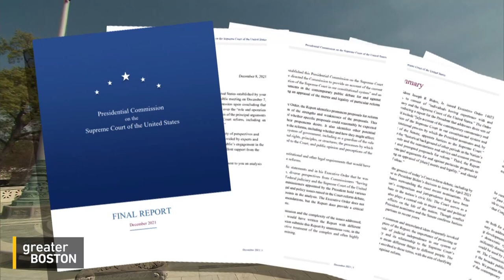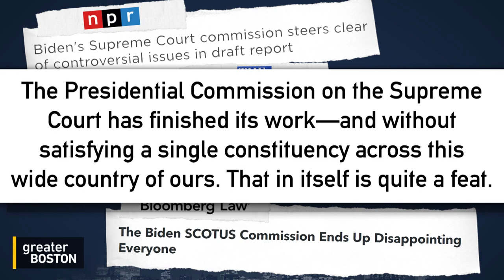Two Biden SCOTUS commissioners respond to criticism on new report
After months of meetings and analysis, President Biden’s Supreme Court commission released their final report, disappointing many observers across the political spectrum after they took no stand on term limits or expanding the bench. Two members of the commission -- Nancy Gertner, retired federal judge and senior lecturer at Harvard Law School, and Tara Grove, Endowed Chairholder in law at the University of Alabama School of Law -- joined Jim Braude to share their thought process.